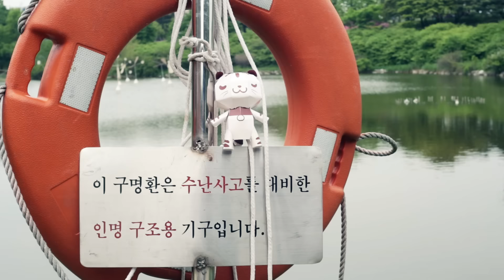พักสักวัน - Mr.Lazy feat.ก้อย รัชวิน [Lyric Video]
ดาวน์โหลดเพลงนี้ง่ายๆ ทางมือถือ กด *1230082 แล้วโทร.ออก ถ้าหาเพลงไม่เจอกด 9 คุยกับโอเปอเรเตอร์ บอกว่าอยากได้เพลงนี้ได้เลยง๊ายง่าย

iTunes (ราคา 0.69 เหรียญสหรัฐฯ)
KKBOX (ค่าบริการเดือนละ 89 บาท ฟังเพลงได้ไม่จำกัด)

พักสักวัน - Mr.Lazy feat.ก้อย รัชวิน
Producer : Mr.Lazy [ กฤช กฤษณาวารินทร์ ]
คำร้อง  :  TK Team
ทำนอง  :  รักษ์พล รักขนาม
เรียบเรียง  :  อนุรักษ์ แซ่ลี้

วันไหนไหนก็มีแค่เรา ไม่เคยเศร้ามีเธอเทกแคร์
ไม่คุ้นเคยความเหงาเป็นไง ชีวิตไม่ค่อยได้อ้างว้าง
อบอุ่นมากเกินไปหรือเปล่า อยากค้นหาตัวเองสักวัน
ให้ตัวเองได้ฝันลำพัง ไม่ต้องมีเธอข้างกาย

* ไม่ต้องห่วงนะ รักเหมือนเดิมแหละ ขอเธอเท่านี้ได้ไหม
** พักสักวันเถอะพักสักวัน เผื่อไว้วันหนึ่งไม่มีเธอ
ฉันจะทนความเหงาที่เจอ ได้แค่ไหน
โลกที่ไม่มีเธอเคียงข้าง หนึ่งวันนี้จะเป็นเช่นไร
ขอวันหนึ่งให้หัวใจลองได้เหงาดู

อยู่ในห้องทำอะไรเรื่อยเปื่อย เหนื่อยก็พักฟังเพลงเรื่อยไป
ใช้ชีวิตที่ไม่มีใคร ให้มันอินดูสักครั้ง
ลองกินข้าวคนเดียวสักที ปิดมือถือที่มีสักวัน
ไม่ต้องกลัวหรอกแค่ไม่นาน แล้วเจอกันพรุ่งนี้ไง

ให้เป็นวันอาทิตย์ที่ใจได้เหงาดู